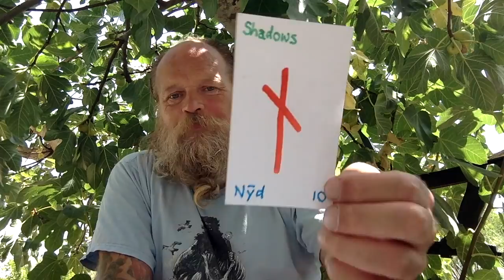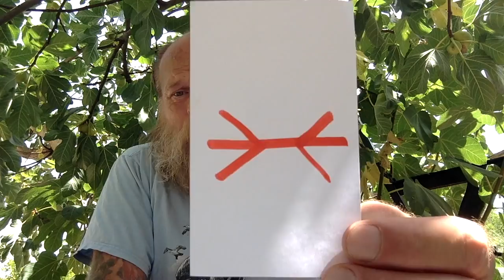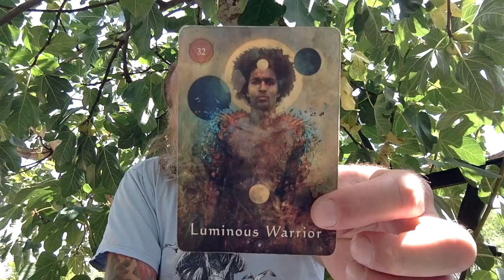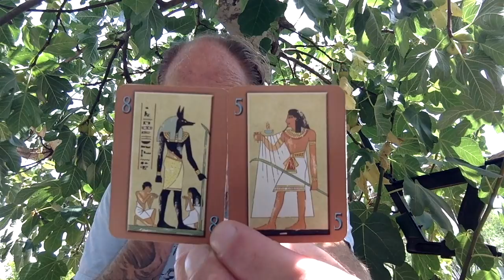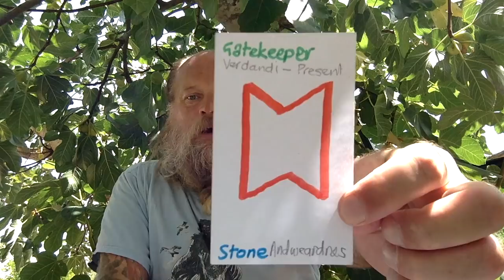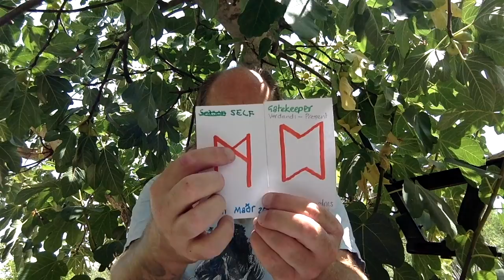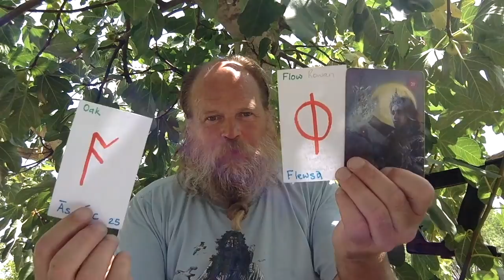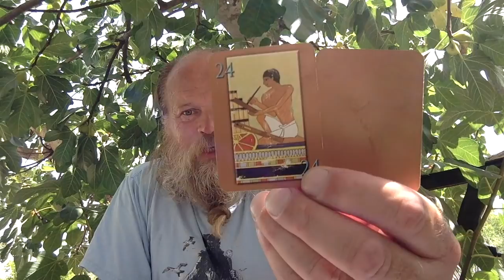Fig Trees 🌳 - A walk with nature & making a connection to Yggdrasil frequency 💥🧡🧡💥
Wassail Beautiful People - Fig Trees 🌳 - A walk with nature & making a connection to Yggdrasil frequency 💥🧡🧡💥

I have no income other than the generosity of all of you, who tune in to this channel. Currently you’ve delivered me into paradise and I am so grateful to everyone for this magical experience. If you can send me tips they help me to keep posting freely for everyone 😊 my fate is in your hands beautiful people.

Decks

The Raw Rune Deck by Us Lot

Mystical Shaman Oracle Deck  by Alberto Villoldo, Colette Baron-Reid and Marcela Lobos & artwork by Jena Della Grottaglia-Maldonado

Oracle of Pyramids by Gina Di Roberta artwork by Silvana Alasia